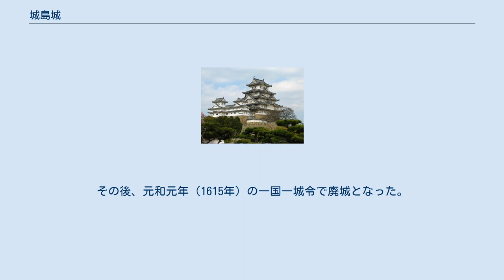城島城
城島城（じょうじまじょう）は福岡県久留米市に存在した日本の城（平城）。
 10世紀頃、城島に勢力を持った城島氏はこの地に小さな城館を持っていたが、やがて同氏は城島の中心部を離れ、豊饒氏が城島に本拠を構えた。
その豊饒氏が上妻郡兼松城へ移住すると、16世紀の終わりに西牟田氏がここに本格的な城砦・城島城を築いた。
 筑後川左岸の自然堤防上に位置し、対岸は肥前国になる。
本丸は38間四方で周囲に堀が巡り、その外側に東西48間・南北32間の二の丸があった。
二の丸や3つの櫓などもさらに川や堀で囲まれる構造であった。
 天正11年（1583年）に西牟田新助家親が当城を築城し、生津城より居城を移した。
「西牟田家周」（読みが「家親」と同じ「いえちか」）が城島城を築城したと記した史料もあるが、佐賀藩西牟田系図には当時の西牟田家当主は「家親」とあり、家親が築城したと考える方が正しいと思われる。
ちなみに同系図では、「家周」は家親の祖父・鎮豊の弟である。
 当時西牟田氏は佐賀の龍造寺氏に属していたが、天正12年（1584年）龍造寺氏の当主・龍造寺隆信が島原半島沖田畷の戦いで、島津氏・有馬氏連合軍と戦って敗死したので、筑後の雲行きは一気に怪しくなった。
豊後の大友宗麟（義鎮）はこれを千載一遇の好機ととらえ、失地回復を目指して、田原親家・田原親盛を大将に7000の軍勢を豊後から、猛将・立花道雪、高橋紹運が率いる軍勢4500を筑前から、それぞれ筑後へ侵攻させてくる。
 天正12年（1584年）8月28日(諸説あり)、城島城も大友軍の攻撃を受けた。
 『筑後国史』によると西牟田新助家親は、弟の新右衛門家和に、「いかに戦国の世とは言え、昨日までの味方が島津や大友に媚びてその手先となるは口惜しき次第。今こそ不義の賊どもを滅ぼし、これがかなわなければ潔く死んで、忠義の重さを天下に示さん」と言ったという。
すると弟は、「仰せのとおり。この一戦を戦うは武門の冥利につきます」と答え、一族、家士ら300騎を指揮して、弓、鉄砲を撃ちかけ、長刀、槍の切っ先を揃えて大勢の敵の中へ分け入って火花を散らして戦った。
大友方は道雪が一族の立花鎮実（戸次右衛門大夫）を将として800の別働隊を率いて坂東寺に入り城島城を攻めた。
立花勢は鎮実以下、竹迫鑑種（竹迫日向守）と安倍親常（安倍六弥太）らが勇戦して数人を討ち取ったが、城主西牟田家親と西牟田家和兄弟の率いる城兵の激しい抵抗に遭った。
立花勢は劣勢で、道雪は味方の危機を救うため増援部隊を送ったが、そこへ龍造寺政家の援兵が到着したので、100余りの死傷者を出して髙良山へ撤退した。
立花勢の大将、戸次右衛門太夫も、この時戦死したと多くの書物が記しているが、異説もある。
 西牟田兄弟の武勇と城島城の堅固さは、九州に響いたという。
 しかし翌天正14年（1586年）、今度は九州統一を目指す島津氏3万の軍勢が北上、城島城も猛攻撃を受けた。
西牟田勢はこれを防いで戦ったが、ついに落城し、西牟田兄弟も夜陰にまぎれ肥前に落ちたという。
ここに、400年続いた西牟田氏による西牟田支配は終焉することとなる。
 その後天正15年（1587年）の九州国分で当城は立花宗茂の所領に入り、家臣・薦野増時が城代に任命されている。
 慶長6年（1601年）には田中吉政が筑後一国を受領し、家臣の宮川十丸が当城の城代となった。
その後、元和元年（1615年）の一国一城令で廃城となった。
 廃城後、石垣や石材、材木などが久留米城の修築に利用されたという。
現在、跡地には天満神社や城島町立城島小学校が建っている。
明治期まで堀が残っていたが、1912年（大正元年）に城島小学校の運動場を拡張した際に埋められたため、現存する遺構はない。